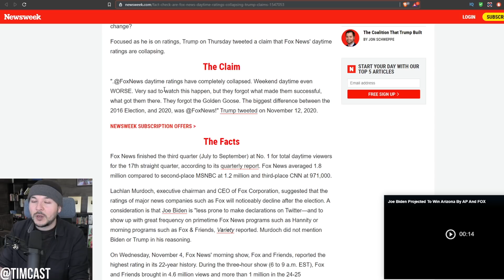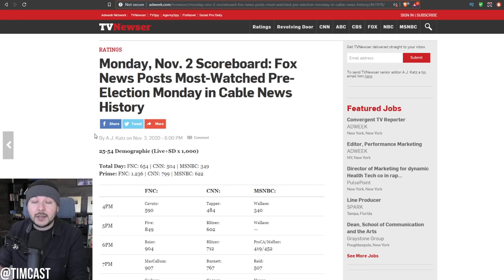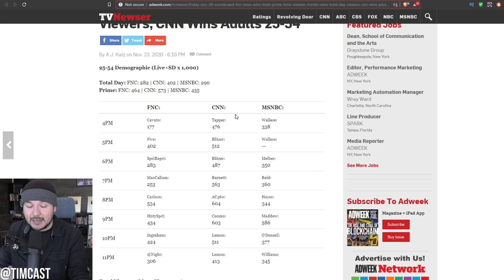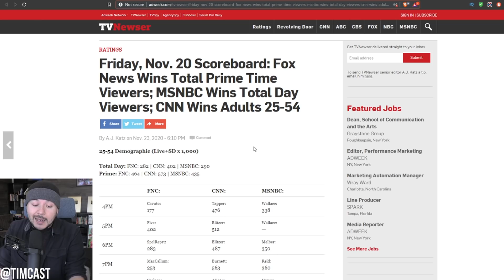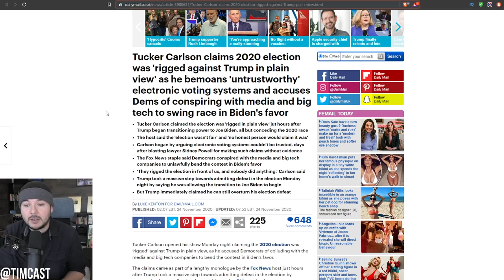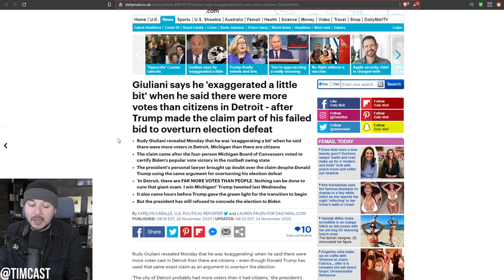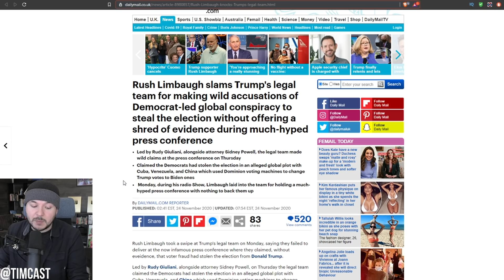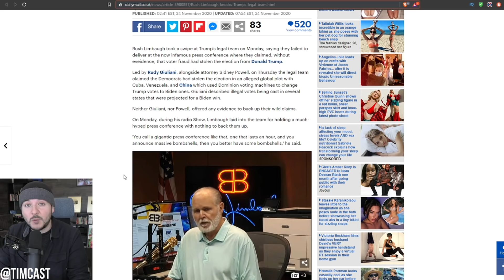Journalists Now DEFENDING Fox News?? Fox Ratings COLLAPSE As Tucker Backpedals On RIGGED Election